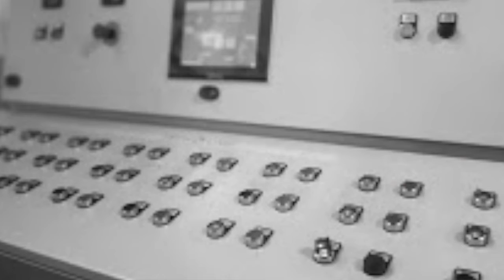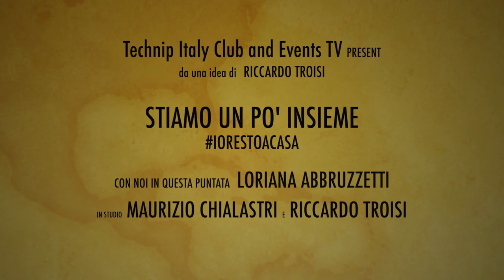Intervista Loriana Il Frantoio